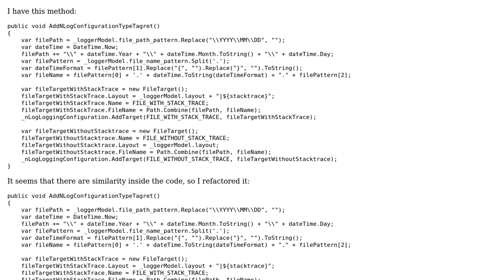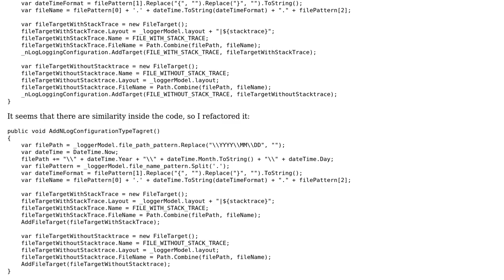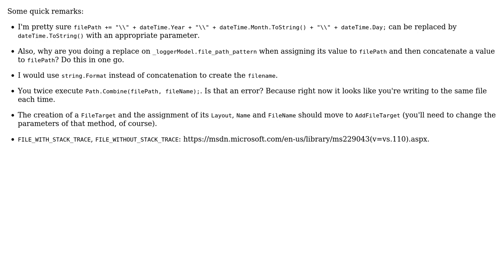Code Review: Configuring NLog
With thanks & praise to God, and with thanks to the many people who have made this project possible! You are responsible for your own actions.